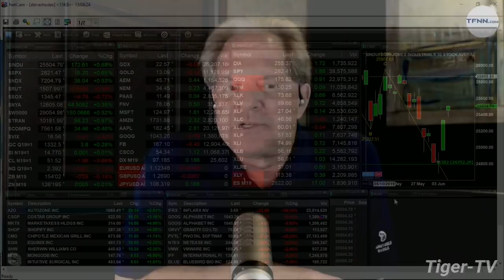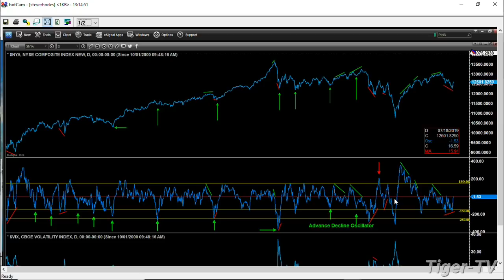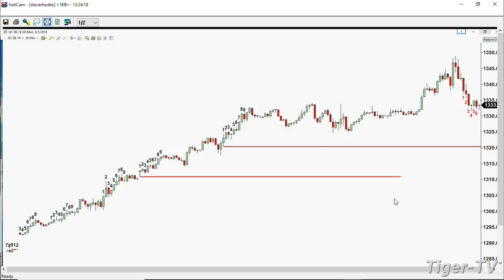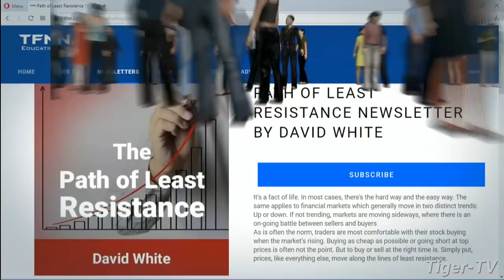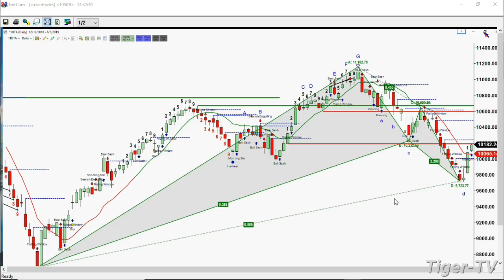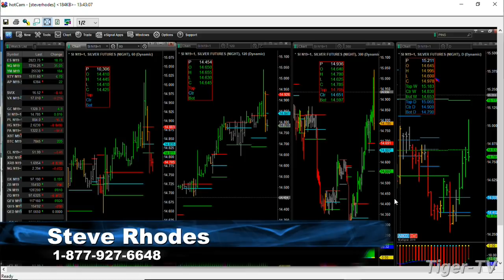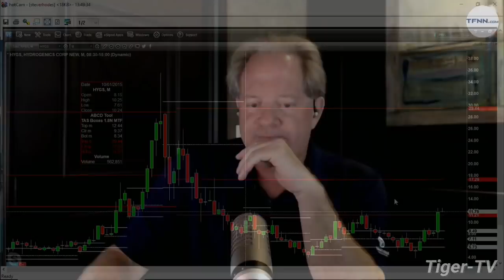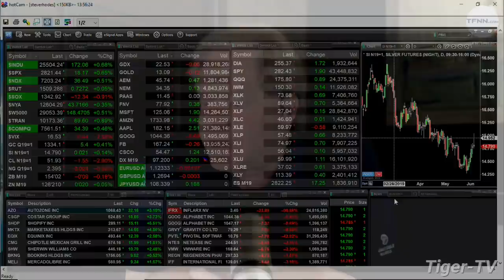June 5th, The Trader's Edge with Steve Rhodes on TFNN - 2019